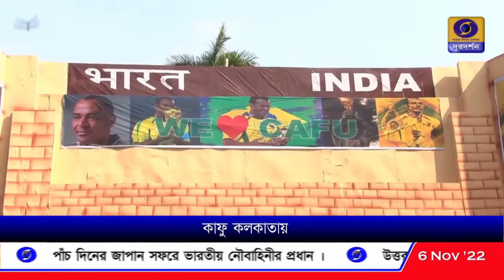কলকাতায় এসে খুশী - কাফু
২০০২ বিশ্বকাপ বিজয়ী ব্রাজিলের অধিনায়ক কাফু কলকাতায় এসে খুশী হয়েছেন, সস্ত্রীক রাইটব্যাক তারকা ফুটবলার এই কথাই  জানালেন উত্তর কলকাতার সন্তোষমিত্র স্কোয়ারে।